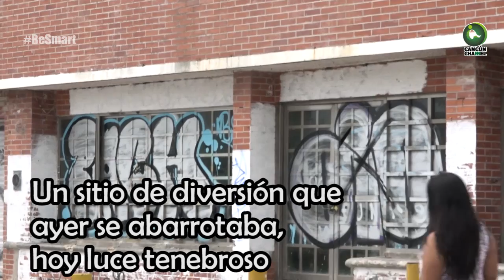CONSTRUCCIÓN ABANDONADA EN CENTRO DE CANCÚN CON “OLOR” A PELIGRO